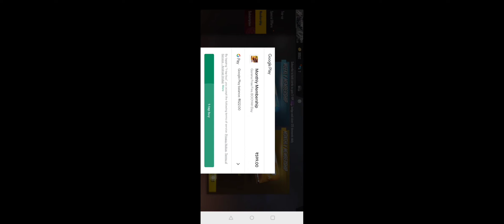Free || FIRE || 2000 || DIMOND ||GIVWAY 2000 subscriber krwa do sab mil ke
27/11/2020 tak jis kisi k v comment p sabse jyada like hoga use 2000 dimond monthly membership karke dunga🙏🙏🙏🙏🙏

2000 ki family complete kijiye bhai log🙏🙏🙏🙏🙏

1:- Garena Free Fire Indonesia Live
2:- Garena Free Fire Brazil Live
3:- Garena Free Fire Brasil Live
4:- Garena Free Fire India Live
5:- Garena Free Fire Singapore Live
6:-Garena Free Fire Thailand Live